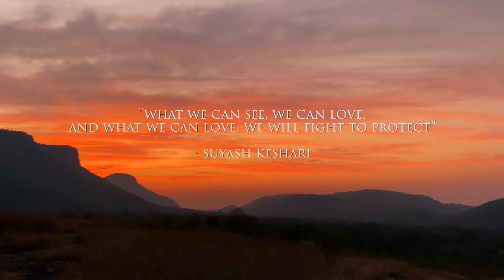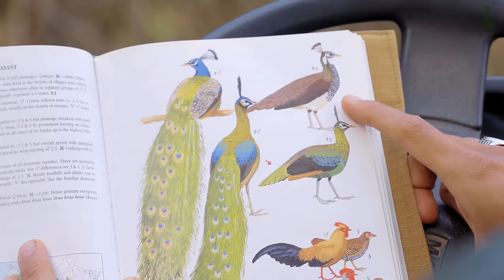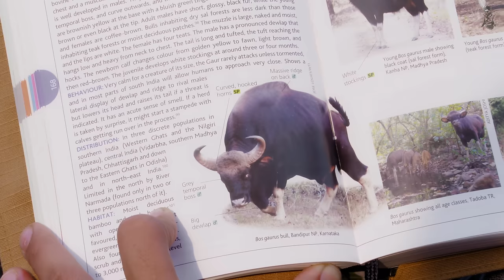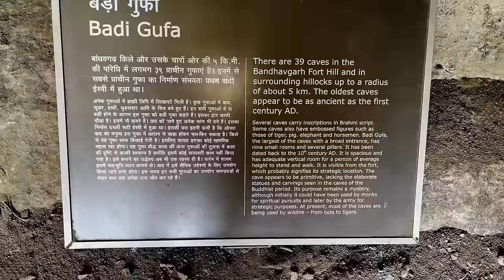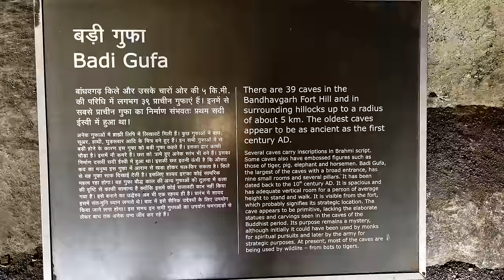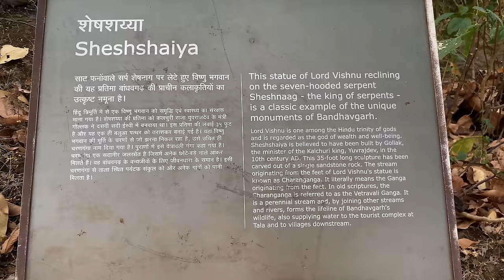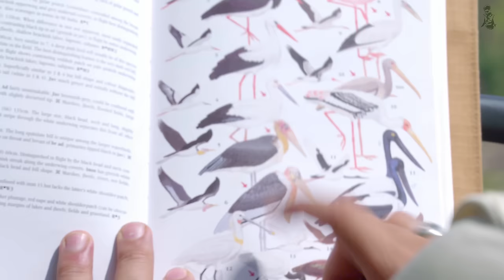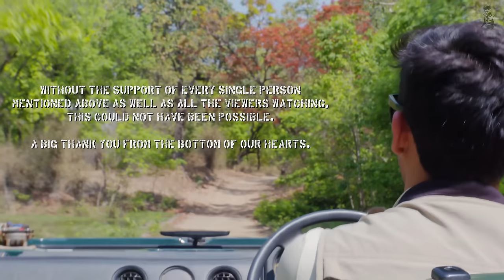INDIA’S FIRST VIRTUAL SAFARI - EP1 | TIGER SAFARI LIVE |BANDHAVGARH NATIONAL PARK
Our signature Virtual Safari Experience is now on YouTube!

Safaris are one of the best ways to connect with our wild world. When someone goes on a safari, they can see animals in their natural habitat, learn about their behaviour, understand the relationship between different animals, trees, shrubs, birds and even the soil and most importantly conservation issues surrounding a specific species. Safari goers even gain skills on tracking different wildlife through footprints and alarm calls. They learn not to fear but rather have a healthy respect for wildlife; and most importantly connect to another being which is completely different from our own species, and yet must have equal right to survive.
But going on a safari is not always easy or feasible.

Even it you can find the time and motivation to go on such an experience, they are often costly and inaccessible to the common person. It is very important for us to connect with nature and also get a deeper, more meaningful understanding of wildlife which can lead to better conservation measures.

With all that in mind, we have created India's First Virtual Safari Experience hosted on our very own platform: Safari with Suyash - TV, now also available on YouTube, selectively. This will be India's first OTT platform dedicated to wildlife. We will be bringing the beauty, excitement and wonder of wildlife into people's homes across the world by taking them on a Virtual Safari.

This has been a true labor of love. I have spent years in conceptualizing the idea and working on it. We are 100% self funded and the project itself is executed by our own team.

I hope you like what we have made! Do share your views by liking and commenting down below! ❤️

Want to join me or my team on a safari?

Buy Conservation Apparel | 100% of the profits go towards conservation projects